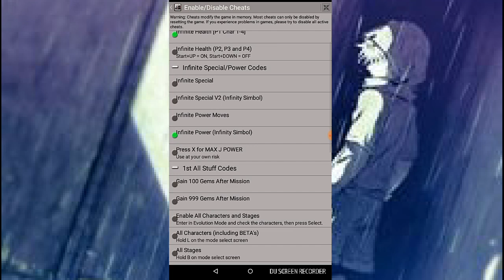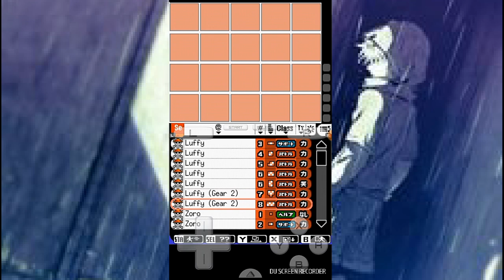Probably The Longest video |100th video! Killua gameplay. Jump ultimate stars.